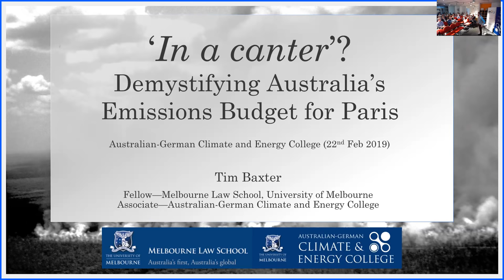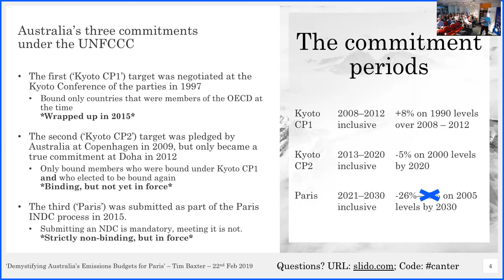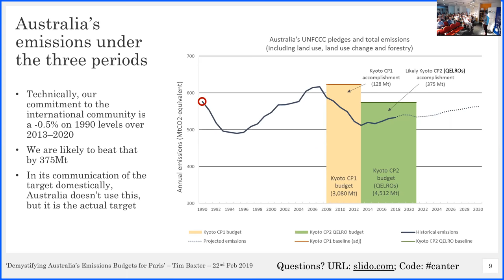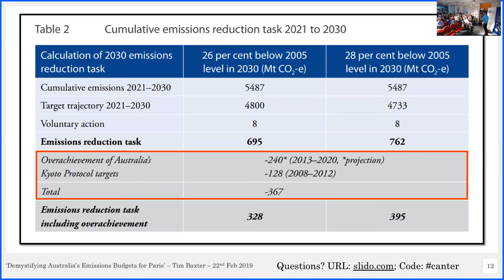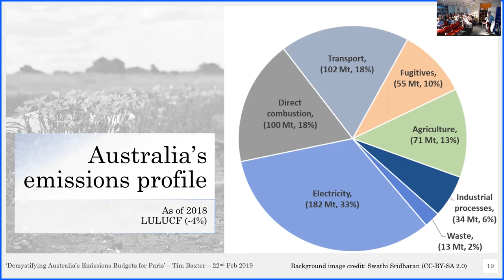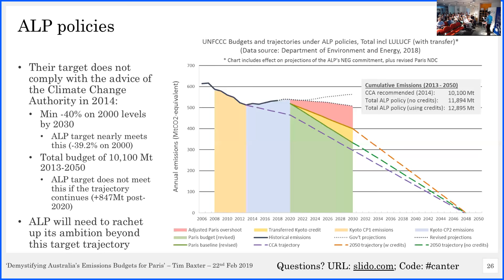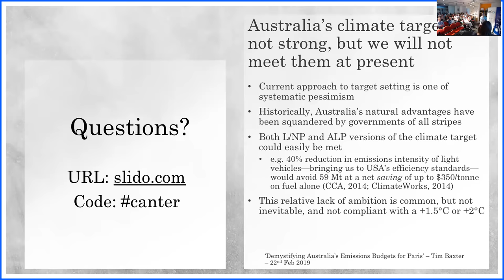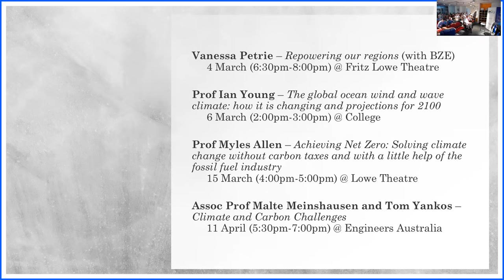'In a canter'? Demystifying Australia's emissions budget for Paris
Tim Baxter, 22 February 2019.

Australia’s international climate targets create frequent misunderstandings, even among experts. Seemingly straightforward, the reality is that the targets are not as intuitive as they appear, with much of the most important detail hidden from view. This presentation draws back the curtain on our target, unpacking the most common misconceptions along the way.